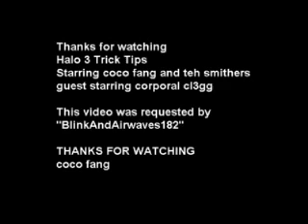Halo 3 Trick Tips #6 Getting under snowbound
us helping you